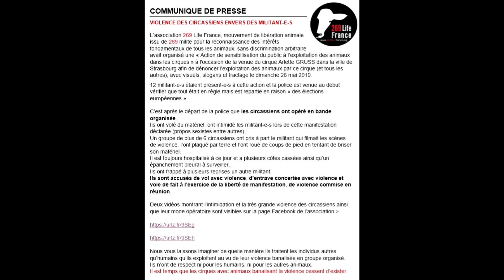Debat live sur le spécisme dans les cirques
Le respect des intérêts de tous les individus ne passe pas par le dressage.
Aucun "bien-être" ne justifie d'exploiter un être sentient.

Débat sur Morandini Live (31/05/19) avec un dresseur sur les aggressions des circassiens d'Arlette Gruss lors de notre manifestation à Strasbourg 26/05/19 et le spécisme dans les cirques.

Vos dons sont essentiels pour que le combat continue, nous soutenir